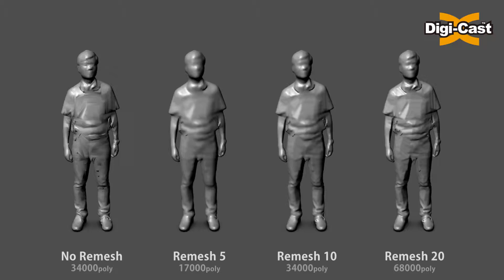4D Views Remesh 02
4D Views Remesh